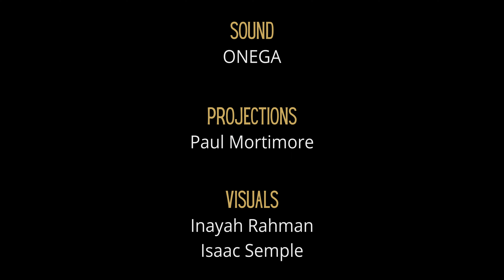IAMT - House of Women | One for The Road | Trinity Art Gallery | Part 1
House of Women are a newly formed girl band who combines different styles of music. They performed at the closing party at Trinity Art Gallery, we enjoyed watching their set and hopefully get to see more from them soon!

Sirlute is a creativity charity that provides learning opportunities to young people from disadvantaged backgrounds from the ages 5-25 years old.